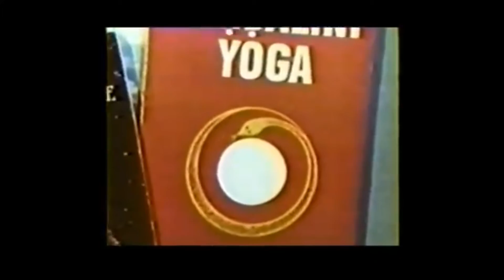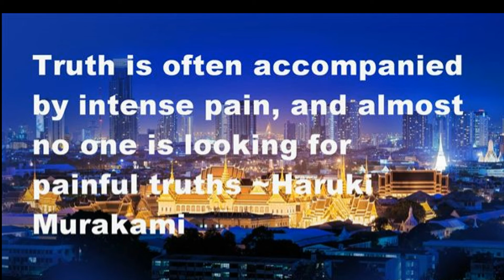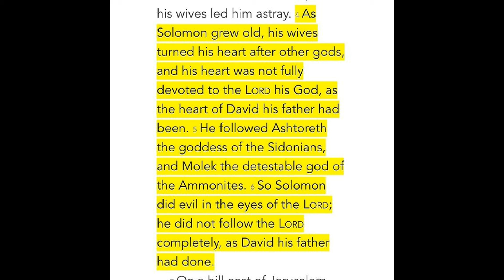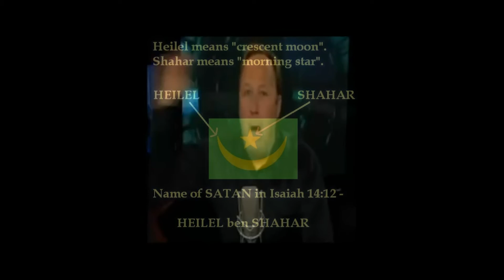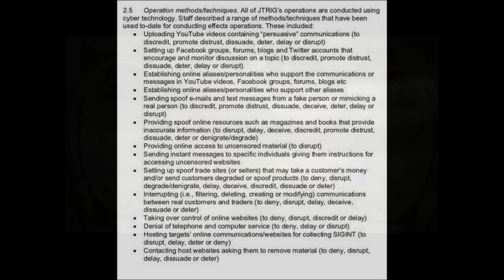Hidden Agenda | K-Rino (432Hz)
Money religion may be the biggest religion there is out there. Many have money on their minds, how they gonna survive without their money? Money covers everything, it supports their life. Replacing God. You can't serve two masters. Money is a tool used for bondage and weighing down. Trading one value for another type of value. Bottom line, does money get you by or do you buy into God to do that time and time again for your growth? Just to think, how happy I was in youth...not having money on my mind in this world, but not of it.